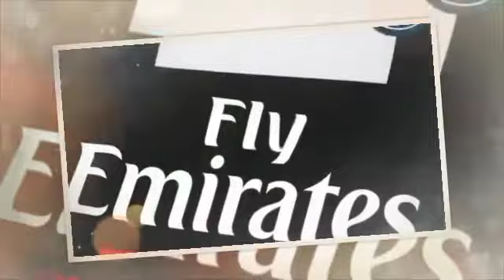PSG Offered The Chance To Sign Arsenal Forward In Cut Price deal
Arsenal are set to part ways with record signing Nicolas Pépé this summer after a dismal three seasons together. The Ivorian arrived in north London off the back of a strong campaign in France with Lille, but he has never truly settled in England, and it would appear a return to France could be on the cards for the Ivorian.
Foot Mercato report today Ligue 1 champions PSG have been offered the chance to sign Pépé and bring him back to the French topflight. With PSG’s new sporting director Luis Campos holding a prior working relationship with Pepe from their time together at Lille, a reunion could indeed be on the cards.